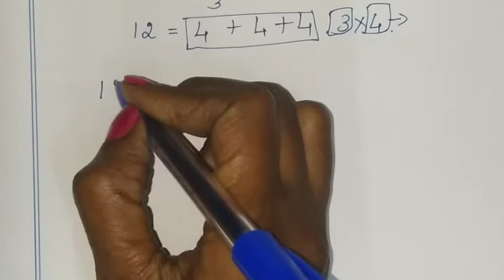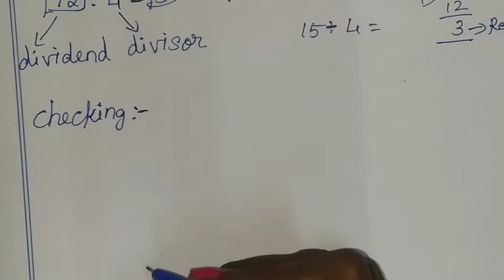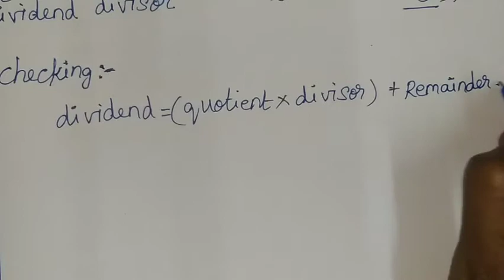5th maths tamil Term 1 Chapter 2 ( numbers ) exercise 2.8 sum 1 - a TN samacheer class 5 standard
TN Samacheer class 5 maths Term 1 Chapter 2 new syllabus ( numbers )  exercise 2.8 , sum 1 ( a ) 5th standard maths tamil explained by sridevi mam

Tamilnadu Samacheer New syllabus 5th std Maths Term 1 ch 2 numbers ex 2.7 solution